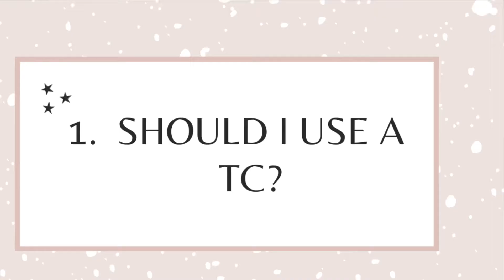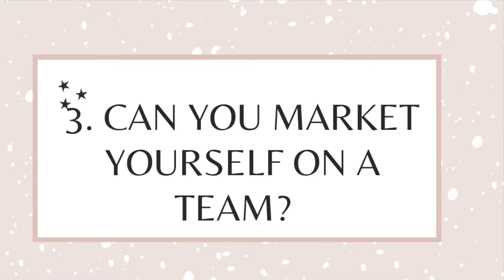*NEW* REAL ESTATE AGENT/ Q&A: part 1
Thank you for using your spare time to hear some valuable answers to some really popular questions!

DRE: #02156077

Realty ONE Group Elite

Want more info on how to invest, buy or sell? Leave me a comment & I’ll reach out!